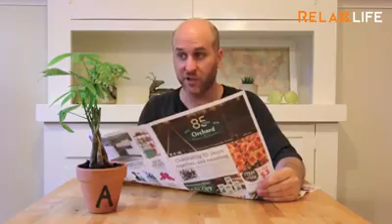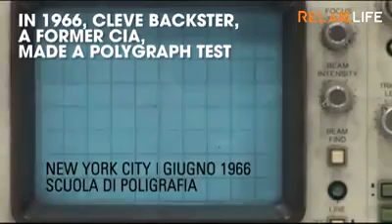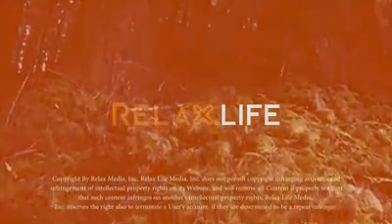Vanspati ma pan feeling